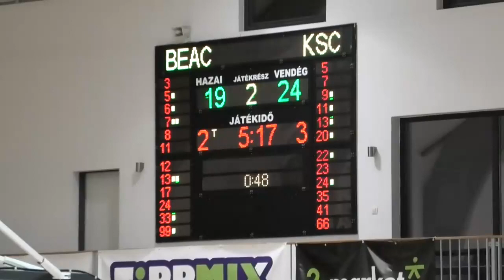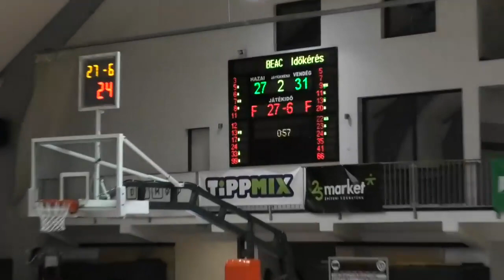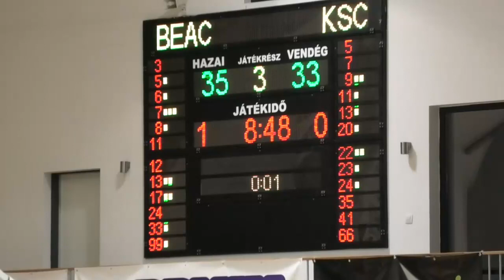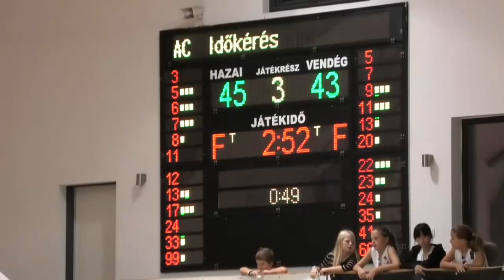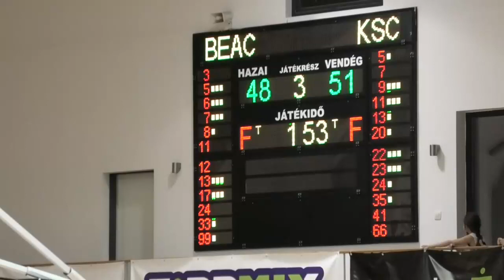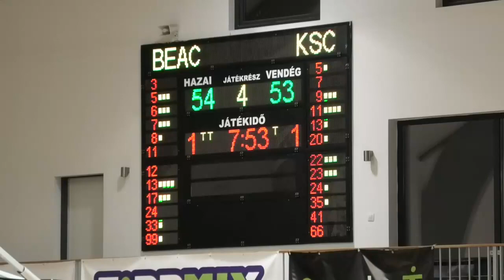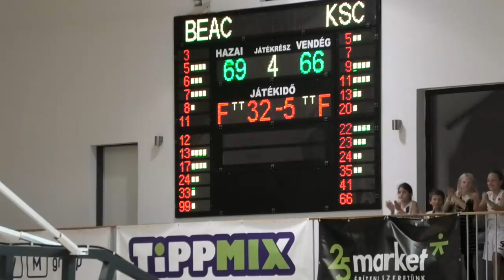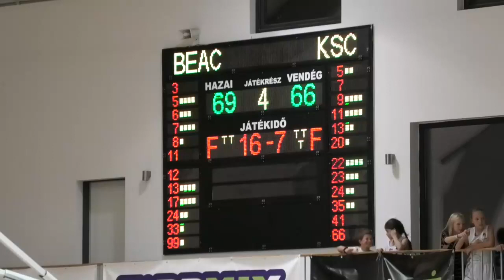Ujbuda vs Szekszard game 22-23